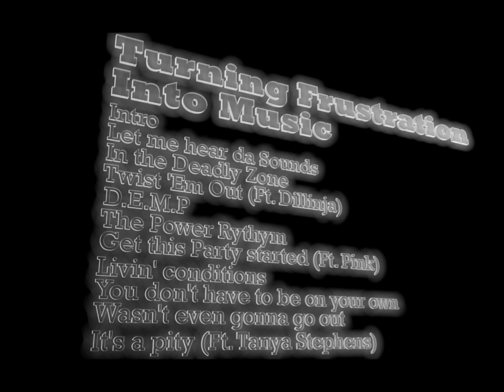Morgue - Let me hear da Sounds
All the tracks from Turning Frustration Into Music were produced from October 2011 to Januray 2012, with nothing more than a laptop. No external soundcards or any other hardware was used (not even production monitors). Without the opportunity to work in a studio, this is as good as I could get all the tracks to sound with the resourses I had. Enjoy, and thanks for listening.

Artwork by AlleyKat.